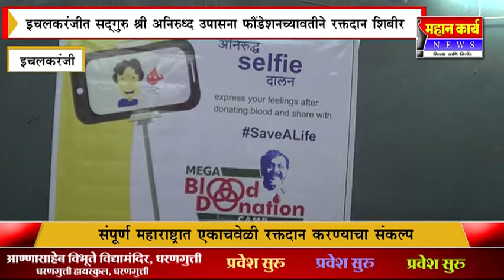इचलकरंजीत सद्गुरु श्री अनिरुध्द उपासना फौंडेशनच्यावतीने रक्तदान शिबीर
इचलकरंजीत सद्गुरु श्री अनिरुध्द उपासना फौंडेशनच्यावतीने रक्तदान शिबीर : संपूर्ण महाराष्ट्रात एकाचवेळी रक्तदान करण्याचा संकल्प